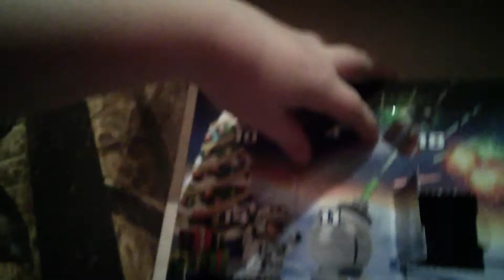Day 4 Calendars FIRST FIGURE